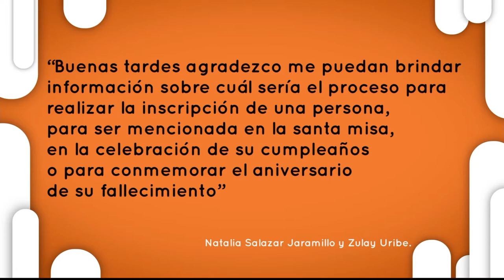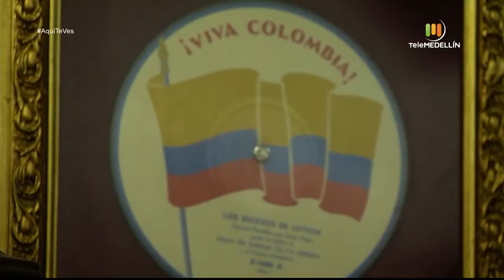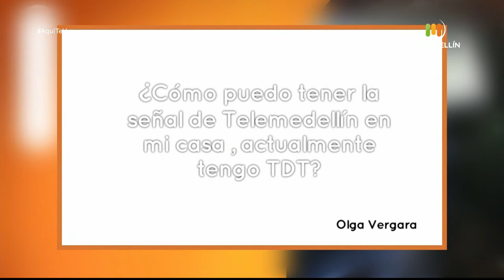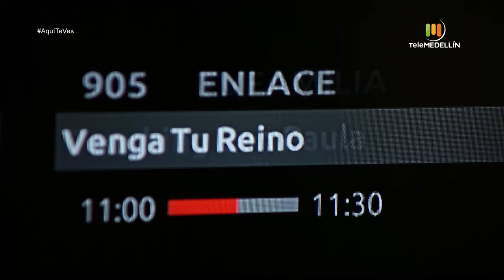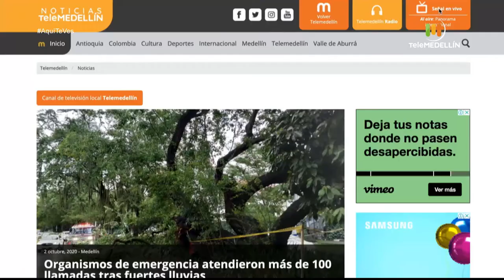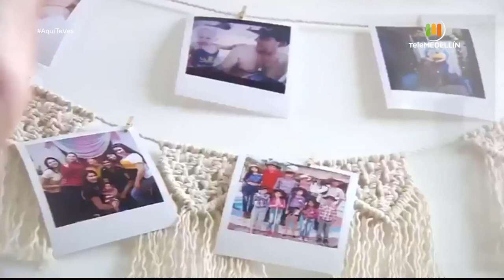Aquí te ves - octubre 15 de 2020 [Programa completo] Telemedellín